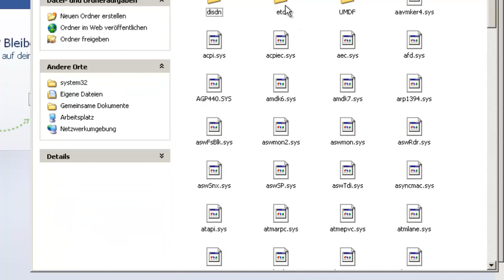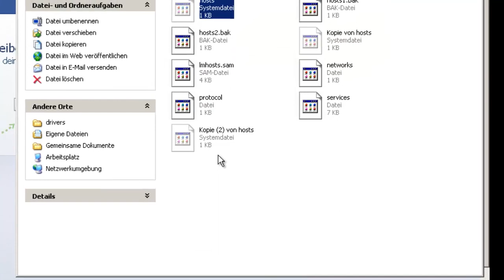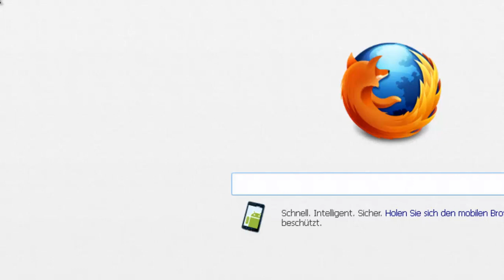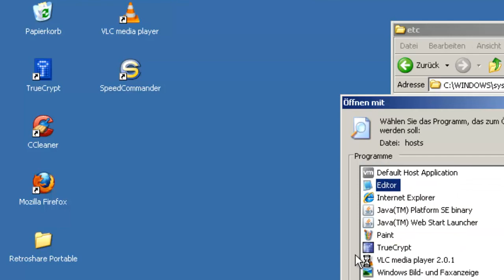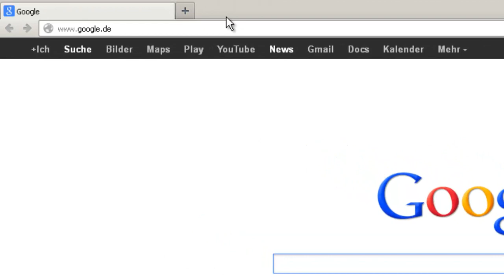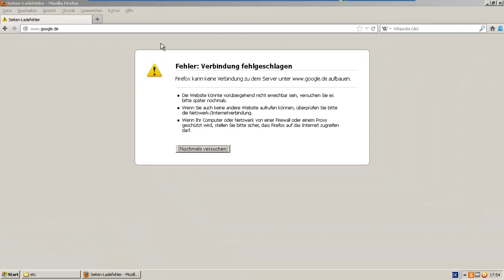So editiert man in Windows die Hosts Datei und sperrt Seiten (gezeigt am Beispiel Facebook)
So ist es mit Windows Bordmitteln möglich Seitenzugriffe zu sperren. Diese Sperre funktioniert Browserübergreifend.

Speicherplatz des Hosts Datei:
C:\Windows\system32\drivers\etc\